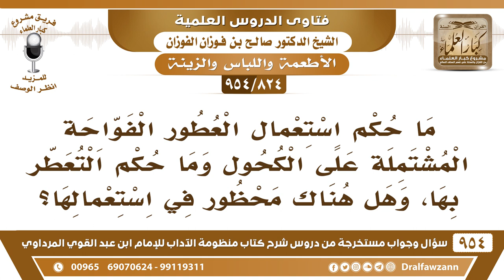[824 -954] ما حكم استعمال العطور الفواحة المشتملة على الكحول؟ - الشيخ صالح الفوزان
-[824 /954] السؤال: ما حكم استعمال العطور الفواحة المشتملة على الكحول وما حكم التعطر بها، وهل هناك محظور في استعمالها؟
الجواب: أول شيء لازم من التحقق، هل هذه العطورات فيها كحول، أو ليس فيها كحول، ثانيًا إذا ثبت أن فيها كحول، فهل هي تُسكر لو شُربت أو لا تُسكر، إذا كان يُسكر كثيرها فقليلها حرام، أما إذا كان ما يُسكر كثيرها فهي مباحة، فالأمر مُتعلق بإسكار الكثير منها، هناك أطياب تُشرب للإسكار معروف هذا، هذه حرام ونجسة، أما التي لا يُسكر كثيرها فإنه لا بأس بها، ولو كان فيها نسبة من الكحول ما دام أن كثيرها لا يُسكر.
للاشتراك في قناة الشيخ صالح الفوزان
سؤال وجواب من شرح منظومة الآداب ( 945 ) مقطع

للاستفسار والإقتراحات والدعم
رئيس الفريق
لمشروع كبار العلماء